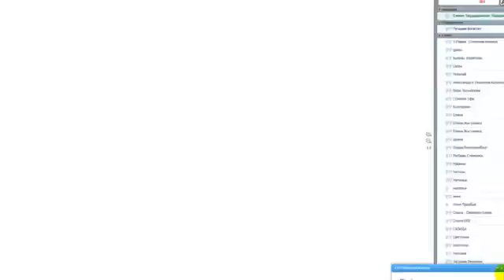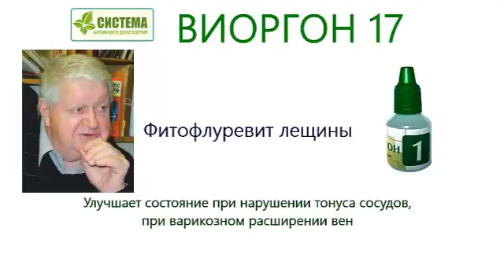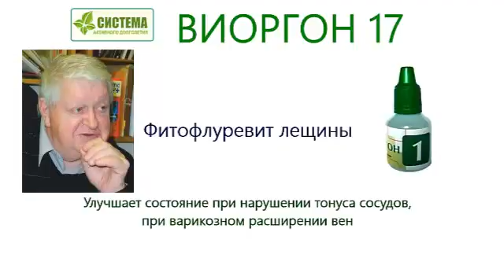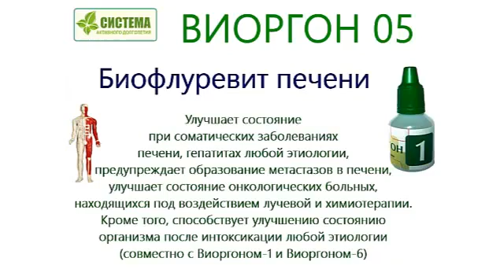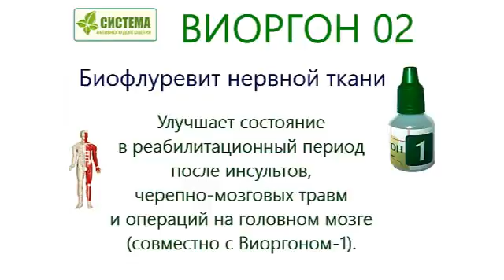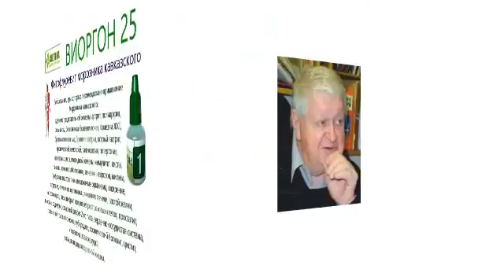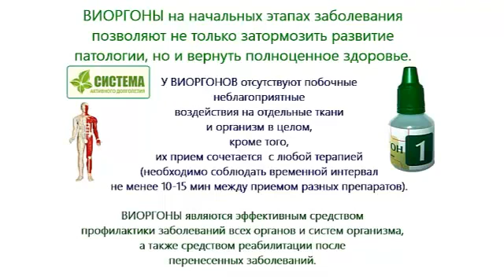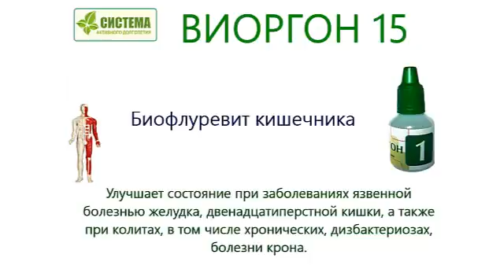ВИОРГОНЫ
ЭТО НАСТОЯЩИЙ ПРОРЫВ В НАУКЕ! ОТКРЫТИЯ и разработки наших РОССИЙСКИХ УЧЁНЫХ.
Восстанавливаются ВСЕ ТКАНИ ОРГАНОВ!!!
В ней  поражают результаты за короткие сроки! НЕВЕРОЯТНО :

ЗРЕНИЕ ВОССТАНАВЛИВАЕТСЯ!!! Тем, кому нужны операции на глазах- больше нет в них нужды! ХРУСТАЛИК ГЛАЗА ВОССТАНАВЛИВАЕТСЯ!!! Те , кто с детства не видел - ВИДЯТ!!!
А ещё ,разные болезни органов ПРОСТО ИСЧЕЗАЮТ! Щитовидная железа , печень и др. органы- полностью восстанавливаются!
О ДАВЛЕНИИ- забудьте.
ОПУХОЛИ - РАССАСЫВАЮТСЯ!
Потенция восстанавливается даже у 86 летних мужчин!
Быстрая реабилитация после ИНСУЛЬТА !
И ещё ОЧЕНЬ МНОГО результатов!
АНАЛОГОВ В МИРЕ НЕТ!!!
Единственный побочный эффект - это остановка СТАРЕНИЯ КЛЕТОК. РЕЗУЛЬТАТЫ
Маркетинг- очень выгодный. А цены на продукцию - всё для людей!
Здесь будет ВЕСЬ МИР. Благодаря этим НАНО разработкам наших учёных, происходит регенерация клеток, восстанавливаются ВСЕ ткани органов!

Мы первые в мире и АНАЛОГОВ НЕТ!
Наша миссия:
- Формирование образа современного человека, придерживающегося принципов физического, духовного и социального здоровья.
- Создание системы эффективного распространения этих принципов среди населения.
- Обеспечение всей необходимой информацией каждого Участника Системы Активного Долголетия.